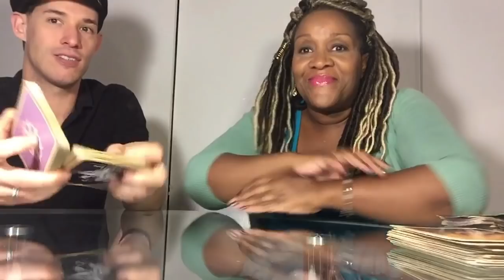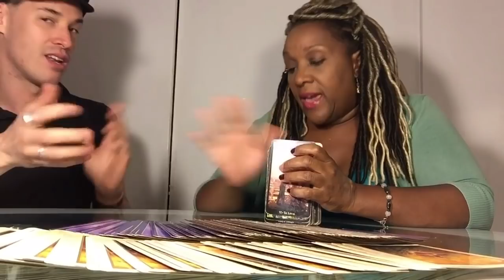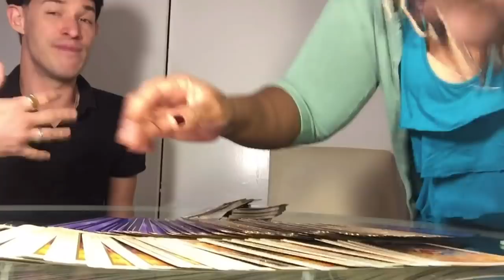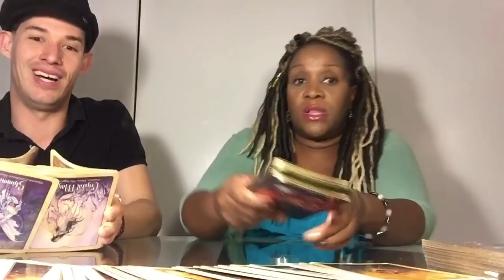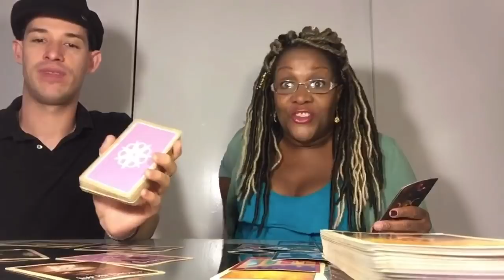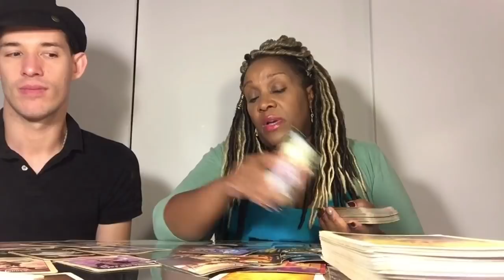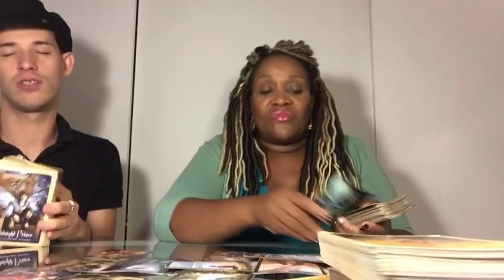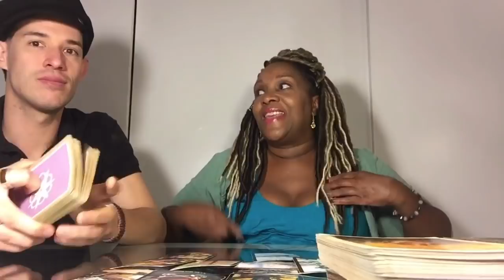OJ | Tracey Brown Live